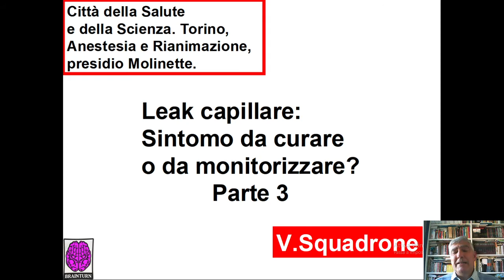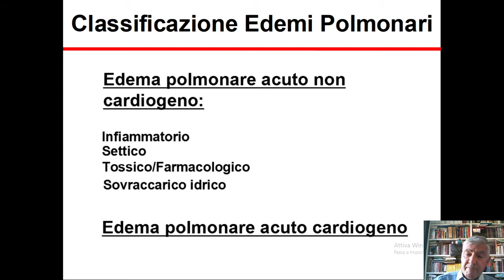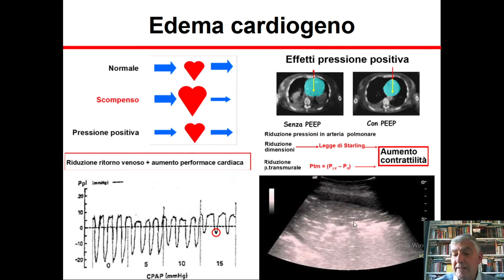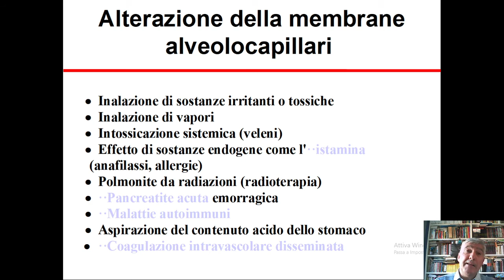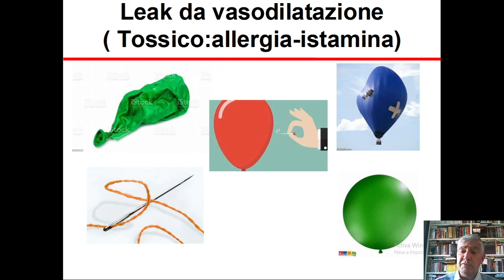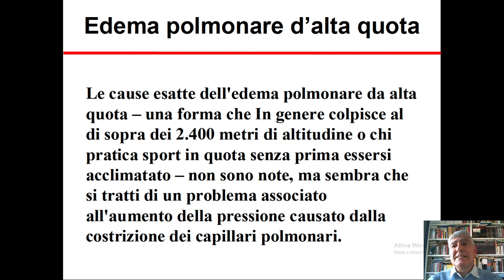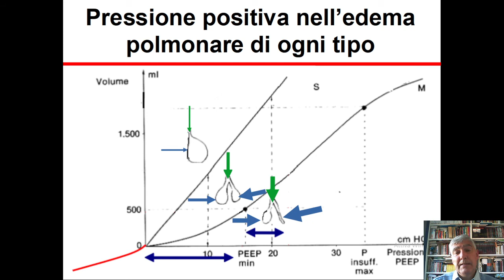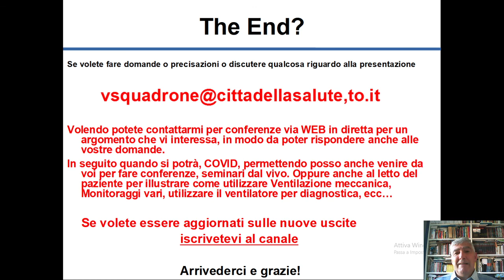Leak capillare Sintomo da curare o da monitorizzare parte3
parleremo oggi dei leak capillari a livello polmonare, una organo particolare che richiede una trattazione a parte.